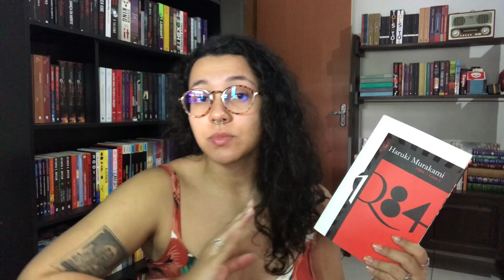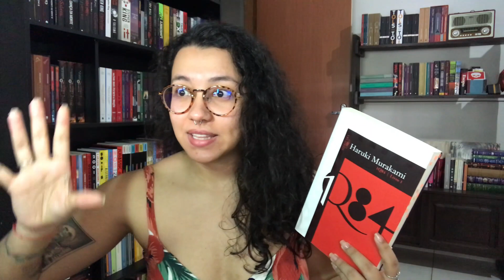Apaixonada por 1Q84 (livro 1), de Haruki Murakami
🥰 Oii! Seja bem vinde,

Nesse videozinho eu falo sobre uma das últimas leituras que eu amei, 1Q84, do escritor Japonês Haruki Murakami.

*Para envio de livros, solicitar endereço pelo insta ou pelo email!

Link Amazon